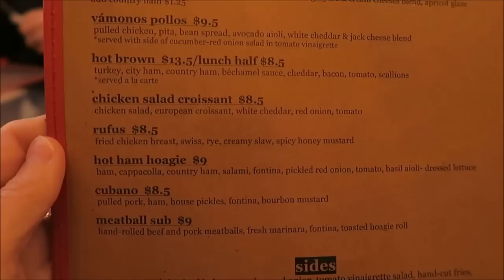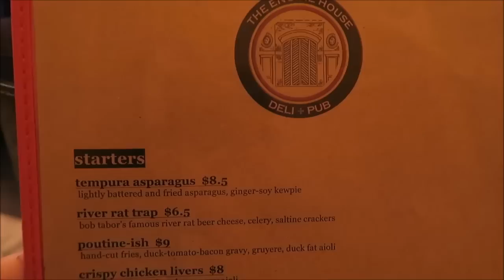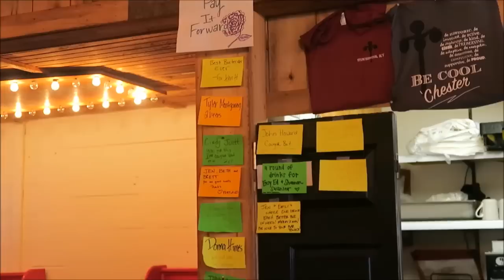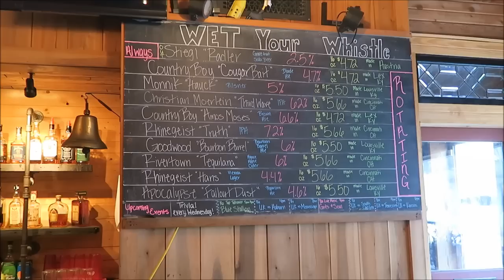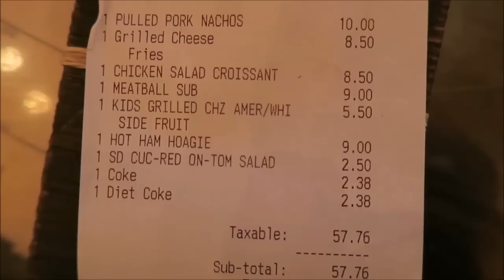Lunch at The Engine House Deli + Pub – Winchester, KY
In this video, we are eating lunch in The Engine House Deli + Pub in Winchester, KY.